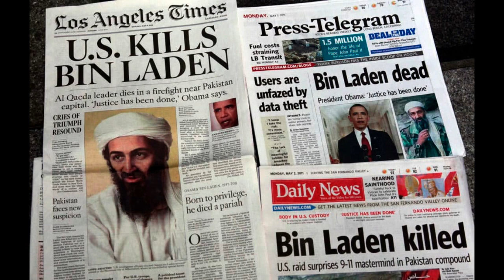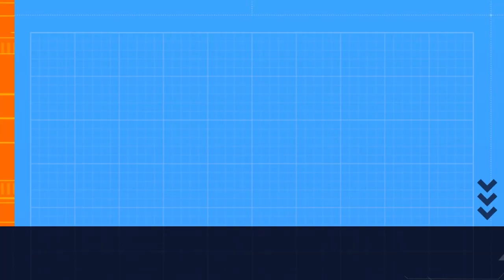Top 5 times when Pakistan got humiliated in the international market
The above video gives a detailed discussion on how Pakistan was humiliated in the International Market india pakistan america uk russia usa china moscow #2023